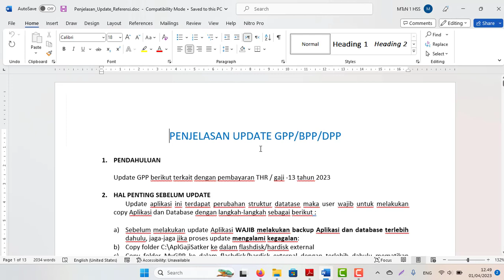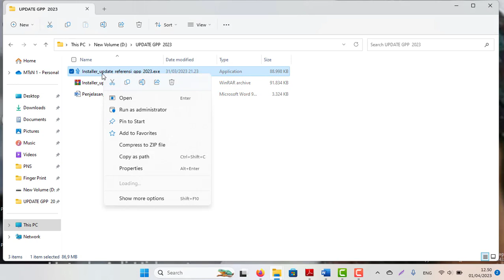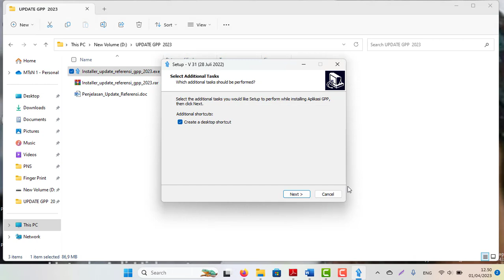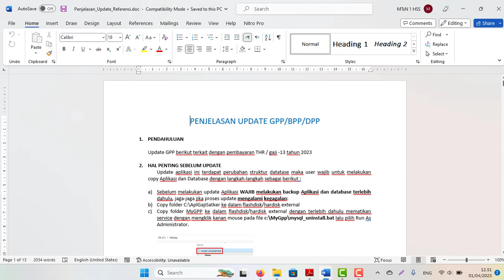Update Referensi GPP Tgl 31Maret 2023 (Build 03 April 2023) pembayaran THR / gaji -13 tahun 2023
Update Referensi GPP Tgl 31 Maret 2023 pembayaran THR / gaji -13 tahun 2023
File Update Unduh di sini lewat mediafire